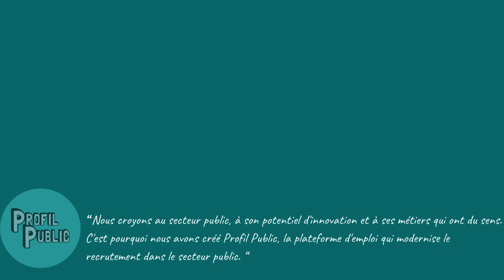Rencontre avec Sigrid Berger, fondatrice de Profil Public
Dans notre mini-série "rencontre avec nos partenaires et acteurs de l'action publique", Sigrid Berger, administratrice territoriale, fondatrice de Profil Public, a accepté de se prêter au jeu de l'interview. En plus de revenir sur la genèse de la création de la plateforme Profil public qui a pour objectif, entre autres, de réenchanter le recrutement dans la fonction publique, Sigrid nous livre son petit conseil pour réussir son concours  dans la fonction publique.

Vous voulez en savoir sur les accompagnements en coaching individuel ou les formations "préparation de concours" proposés par valletcoaching et La Pause Concours, rendez-vous sur le site internet